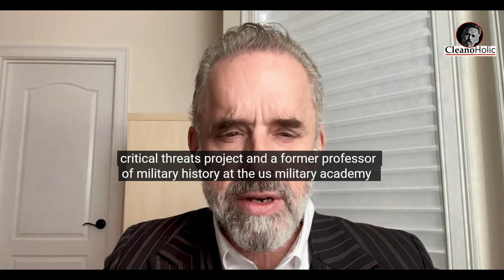Current Situation "Russia and Ukraine" - Dr. Frederick W. Kagan and Dr. Jordan Peterson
Dr. Frederick W. Kagan is a former professor of history with a PhD in Russian and Soviet military history from Yale. He is also a celebrated author and the director of the American Enterprise Institute's Critical Threats Project.

In this episode, I discuss the nature of the conflict that has taken the world by storm over the last 5 days—Putin’s decision to invade Ukraine and the ongoing resistance of its citizens. Dr. Kagan is a wealth of information on military history, geopolitics, Putin's relationship with the USSR (which his father helped defend) and Ukrainian sovereignty, and other aspects of what’s most certainly a moment in human history that won’t be forgotten soon.

- Buy Jordan Peterson Books:
For Indian people:
A. 12 Rules for Life: An Antidote to Chaos

B. Beyond Order: 12 More Rules for Life

C. Maps of Meaning: The Architecture of Belief

D. Political Correctness Gone Mad?

1)This video has no negative impact on the original works (It would actually be positive for them)
2)This video is also for teaching purposes.
3)It is transformative in nature.
4)I only used bits and pieces of videos to get the point across where necessary.

This video is fully edited by us.